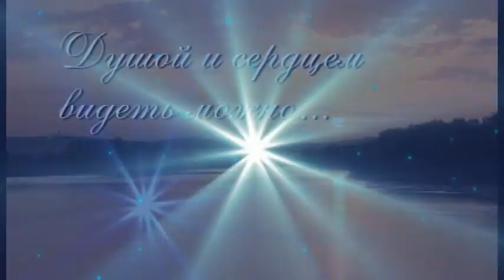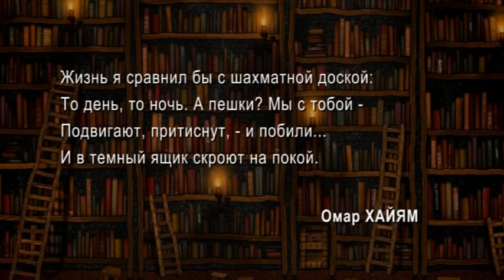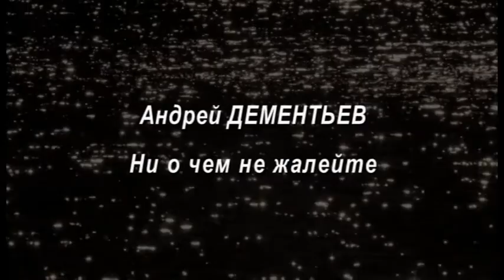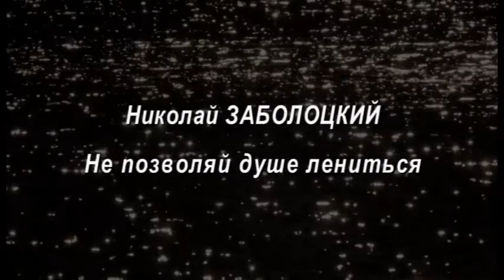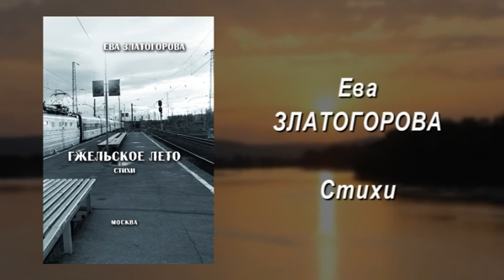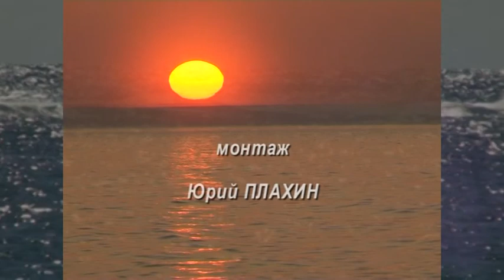Душой и сердцем видеть можно